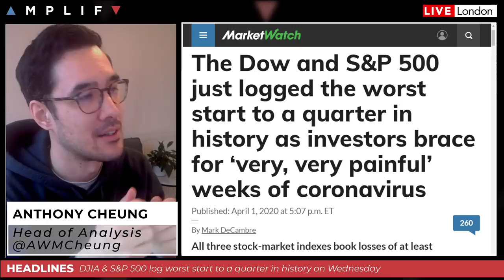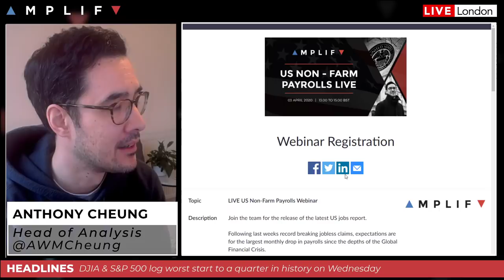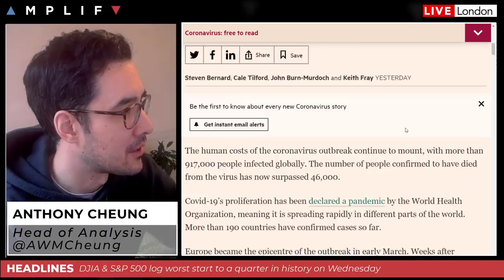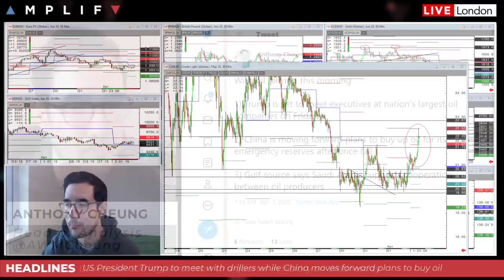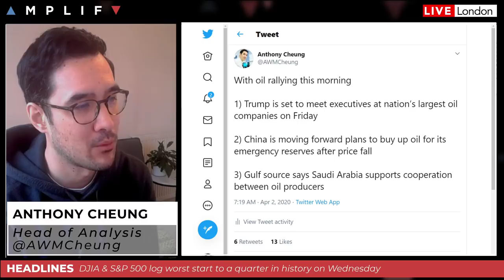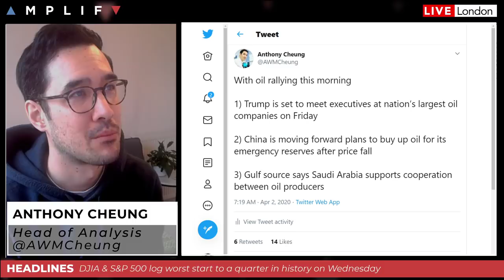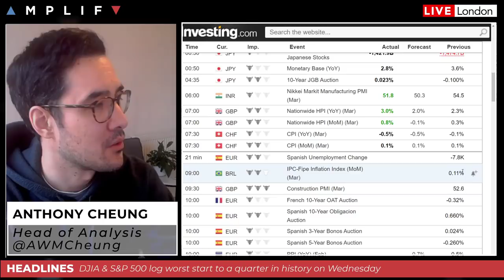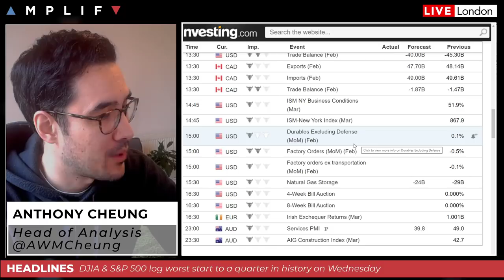Oil Bounces Back Despite Wall Street Sell-Off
- The Dow Jones and S&P 500 posted worst start to a quarter on record (00:00)
- Update on coronavirus as Europe sees signs of stabilisation but US worsens (3:42)
- Explanation as to the rise in oil prices this morning (10:25)
- A look at what to expect from today's US initial jobless claims (17:29)